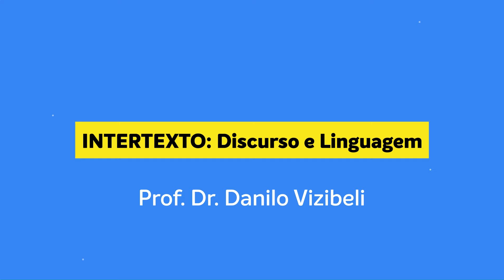A Redação na UEMG 2025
Muitas pessoas questionando como é a Redação na UEMG. Neste vídeo, tento esclarecer um pouco. Confira!